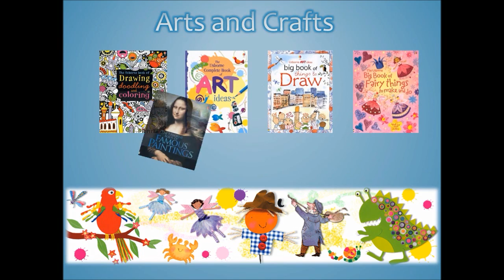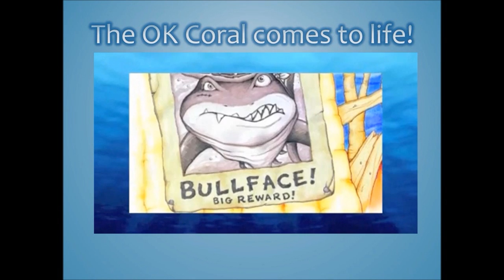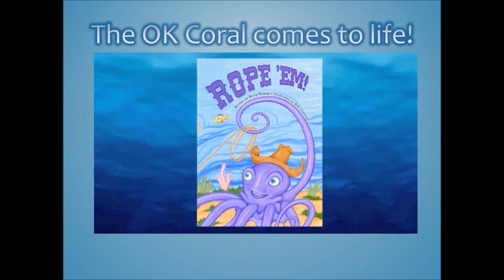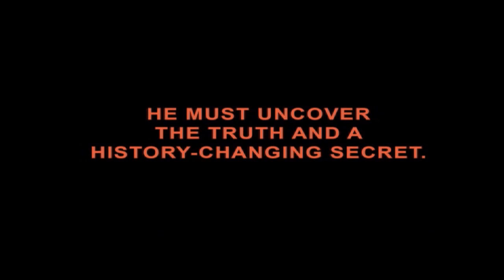Usborne Books & More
Book Trailer with Author Spotlights